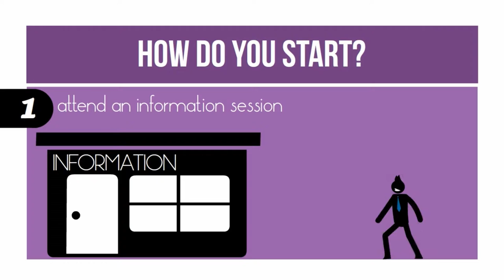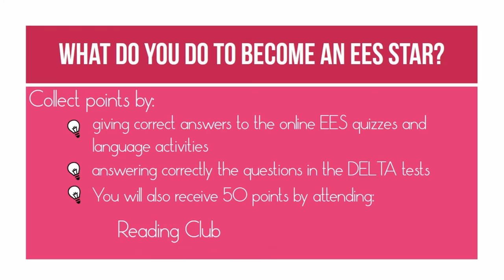Introduction to EES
Join Excel@English Scheme

PO38.2